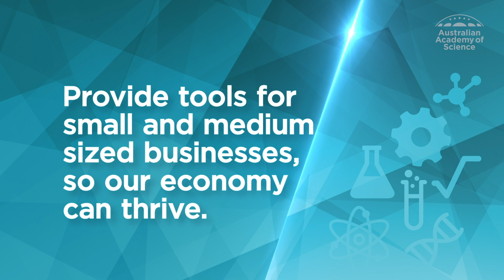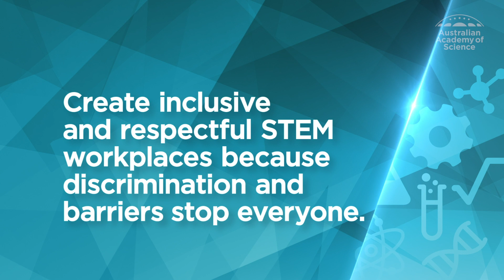Women in STEM Decadal Plan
The Australian Academy of Science with the Australian Academy of Technology and Engineering is launching a 10-year plan to improve gender diversity and inclusivity in STEM in Australia.